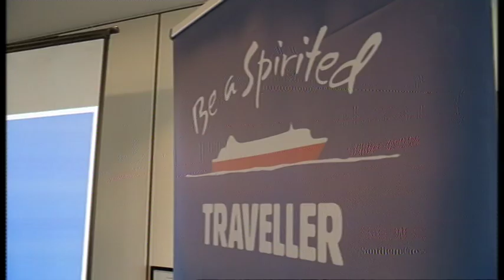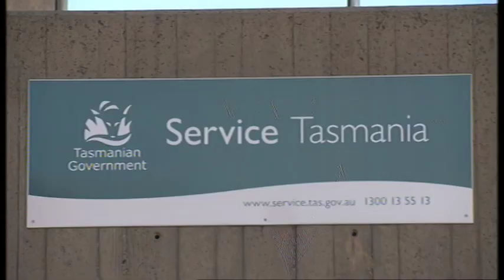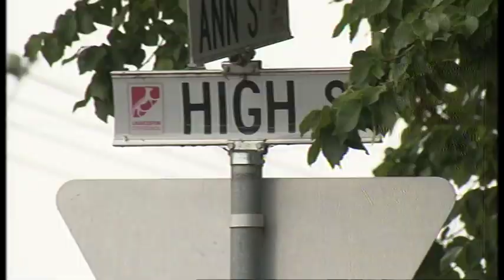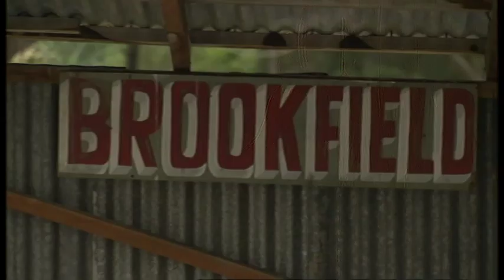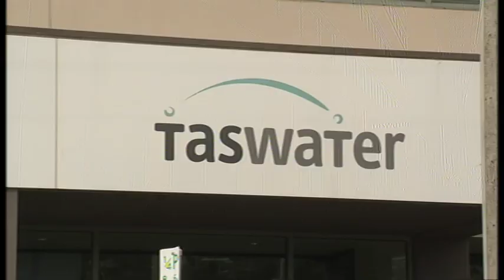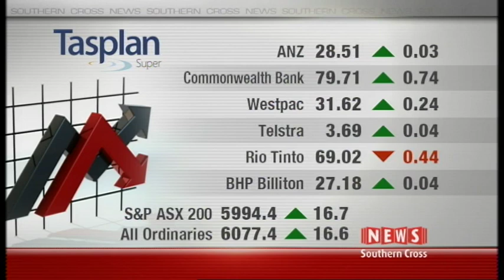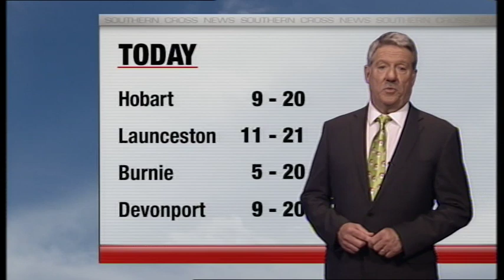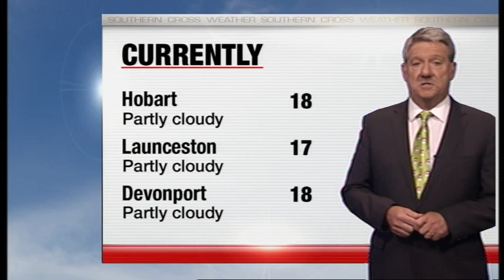Southern Cross News Tasmania - Friday 8 December 2017